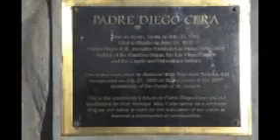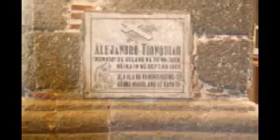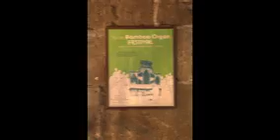Bamboo Organ Short Documentary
Some pictures were acquired from google images
Special thanks to wikepedia